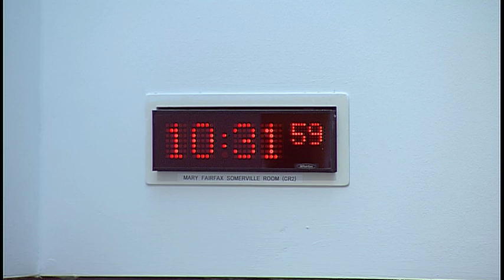Rural Economy and Connectivity Committee - 31 October 2018